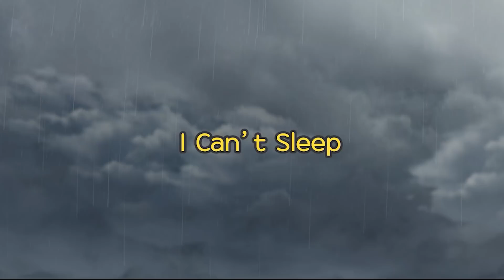Tayo English Episodes l Princess Lani takes space adventure! l Tayo Episode Club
One of Lani's dreams is that becoming a princess! One day, she over hears that she could be a princess and takes space adventure!